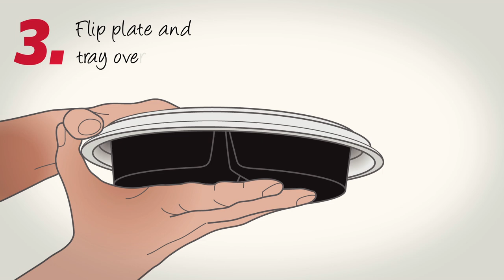How apetito MultiFlex works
This brief video demonstrates the simple four-step retherm process used to prepare apetito MultiFlex meals for patients.